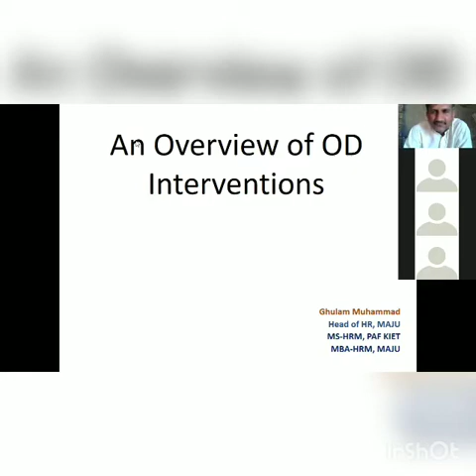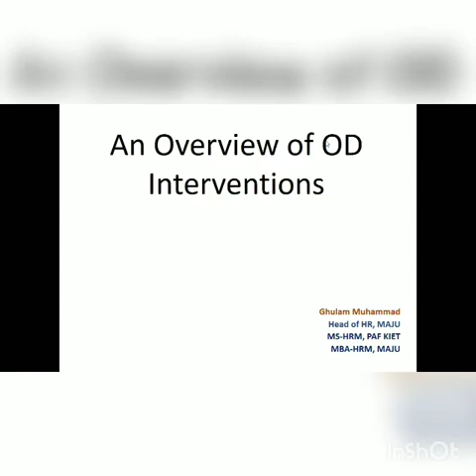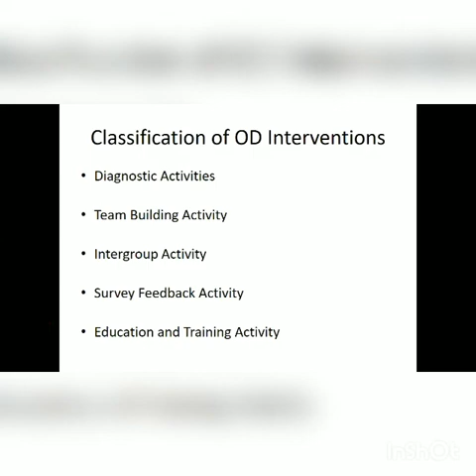Classification of Organizational Development (OD) Interventions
Categories of OD interventions